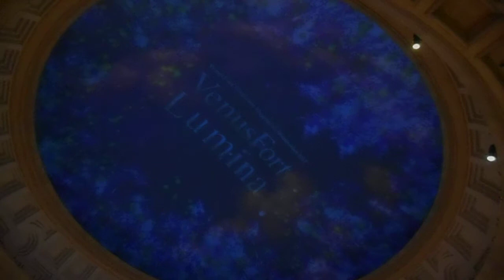DSCN5667クリスマス20180106ヴィーナスフォート プロジェクションマッピング